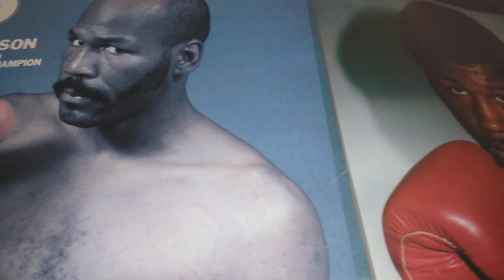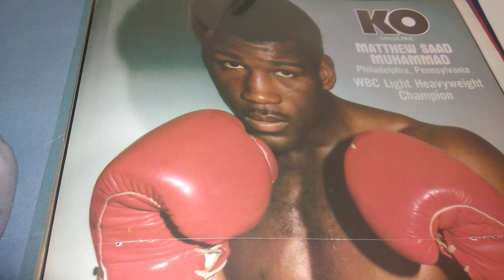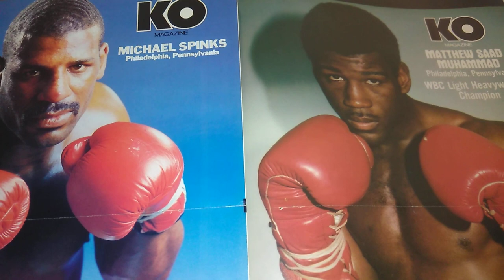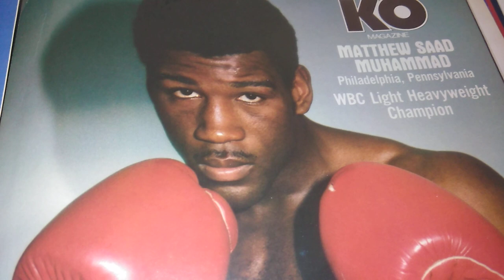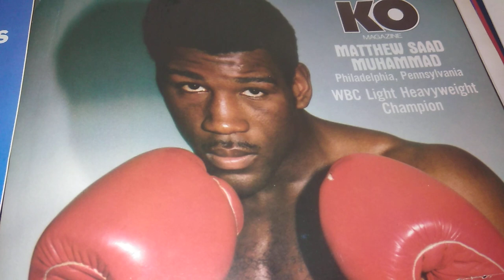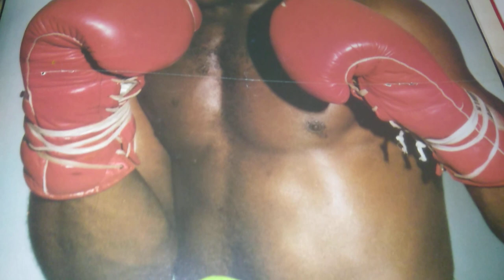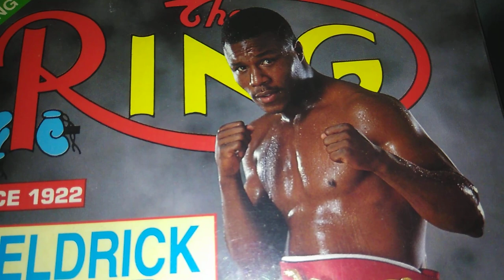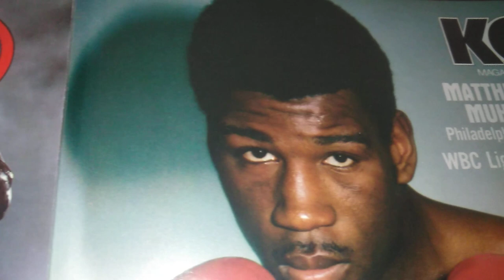Scrapbook Boxing's Museum of the Forgotten fisticuffs series PT 238 Matthew Saad Muhammad.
WBA Lightheavy weight Champion Matthew Saad Muhammad. SALUTE to my subscribers.